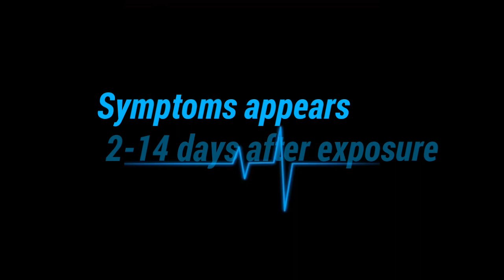CORONA VIRUS SYMPTOMS,COVID-19 ......ENGLISH,MALAYALAM....SHADOW SQUAD...created with power director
Corona virus symptoms. take precautions ...

Hope you guys have enjoyed this video ...

Thank you guys so much for watching this video and I will catch you in the next video.